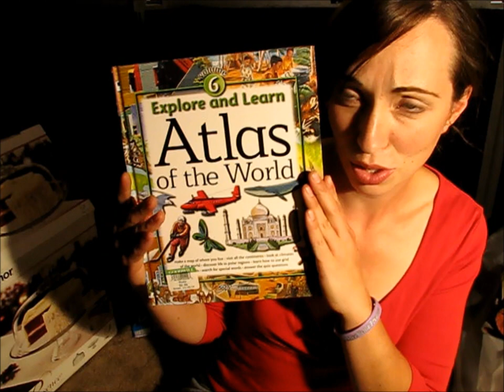Goodwill Haul and Dumpster Finds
Here's a little Goodwill haul and dumpster finds.